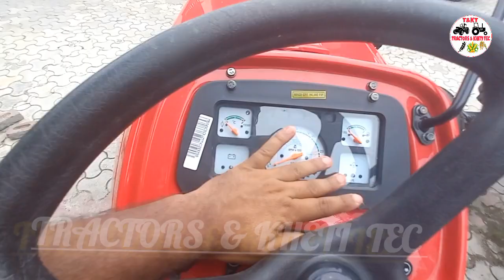जो भाई कहते हैं कि हिंदी में वीडियो बनाओ उनके लिए आज यह स्पेशल वीडियो है//New Model InLinePump